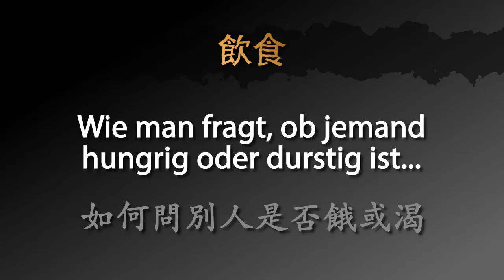用德文如何問別人是否餓或渴 － 德文學到死：快問快答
用快速的影片學德文：如何問別人是否餓或渴

影片包含以下三個句子：
1. 你餓了嗎？/ 你渴了嗎？
2. 比較少用：你餓了嗎？/ 你渴了嗎？
3. 你想吃東西嗎？/ 你想喝東西嗎？